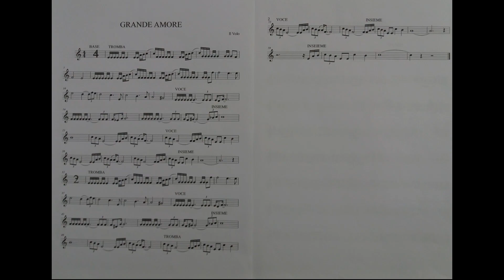GRANDE AMORE - (IL VOLO)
Tastiera: Pinuccio Magro
Tromba: Angelo Ditolve
Foto: Michele Silvano (Città di Irsina)